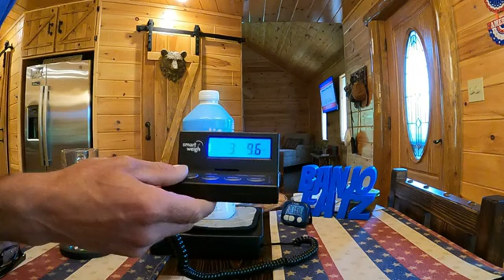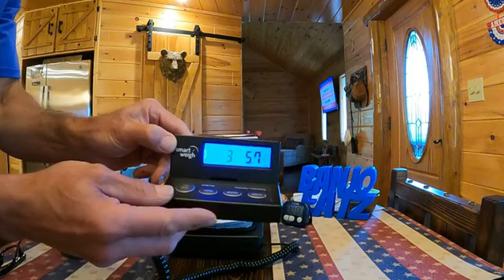Banjo Eatz VS 10 X Sugar On Cinnamon Cake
Excited to get a welcome back to Fat Angelos, Dairy Queen and Maywood Grill For another challenge